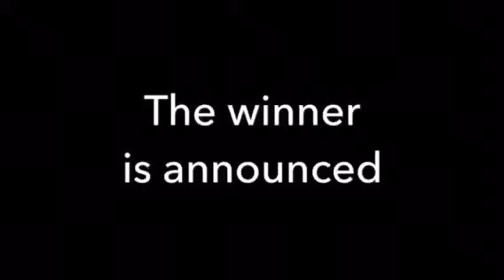Crafty Ponies at the British Elite horse show at Arena UK 2017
Crafty Pony watches some of the ponies and riders in the concorse d'elegance at Arena UK 2017